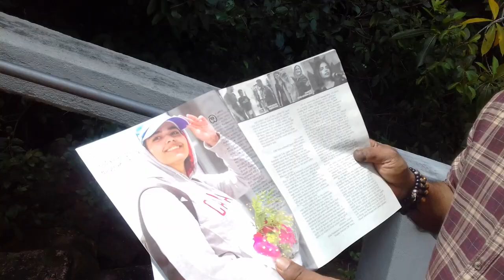මම අසමි - (ත්‍රී මිනිට්ස් )#13 30 - 06 - 2019 රජෙක් වුණත් ලෙඩෙක් වුණොත්...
රජෙක් වුණත් ලෙඩෙක් වුණොත්...
  UnthinKing...